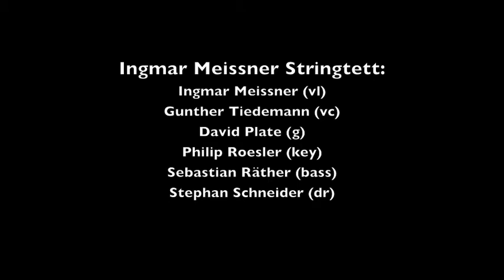Ingmar Meissner Stringtett plays the music of Helmut Zacharias and selected jazz standards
Ingmar Meissner Stringtett plays the music of Helmut Zacharias and selected jazz standards. Ingmar Meissner (violin), Gunther Tiedemann (cello), David Plate (guitar), Philip Roesler (piano & keys), Stephan Schneider (drums) and Sebastian Räther (bass). Live at Festival Kultur im Hof, Rheinbach.